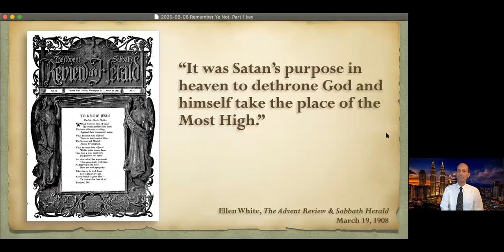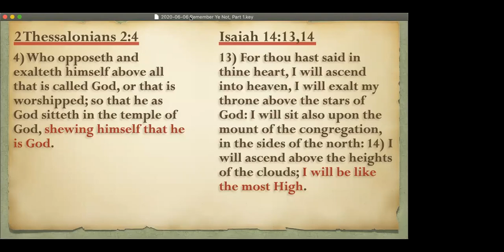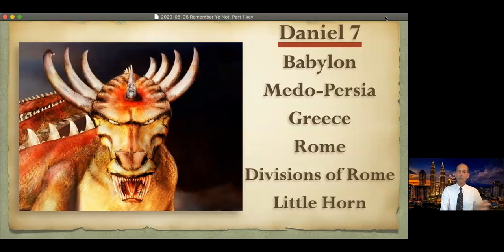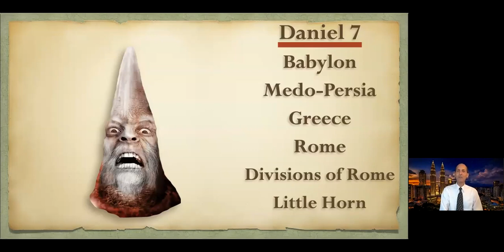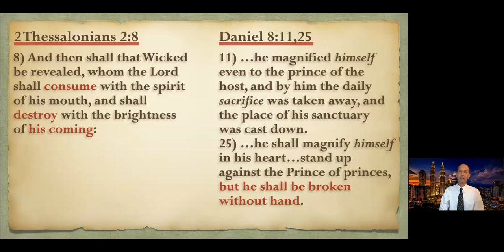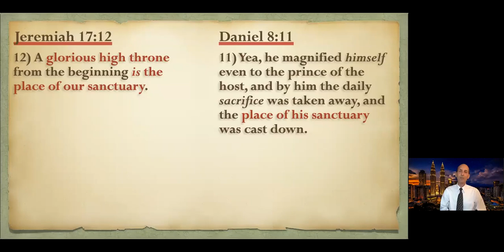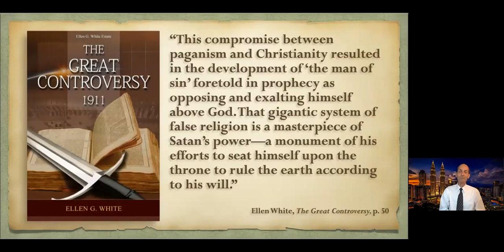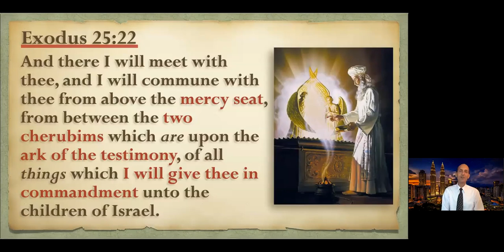AOY 2020 Remember Ye Not? by Kim Kjaer (Session 1)